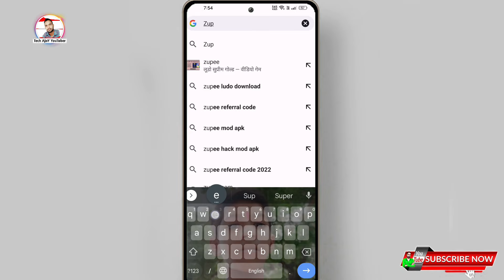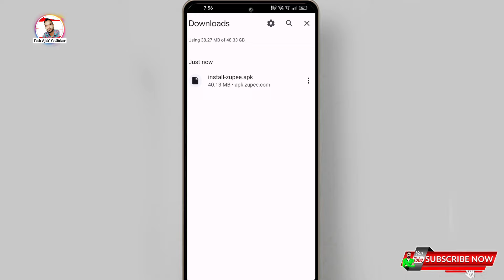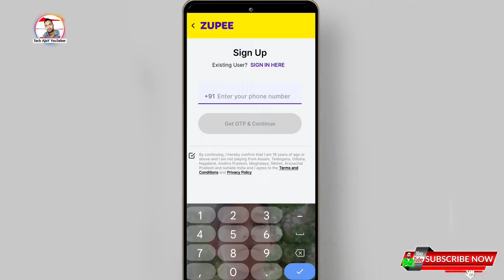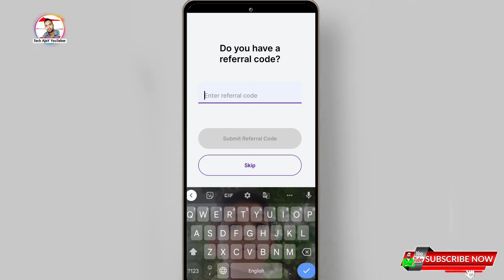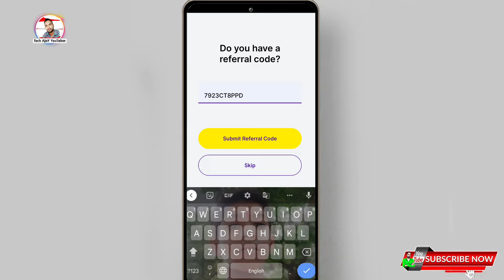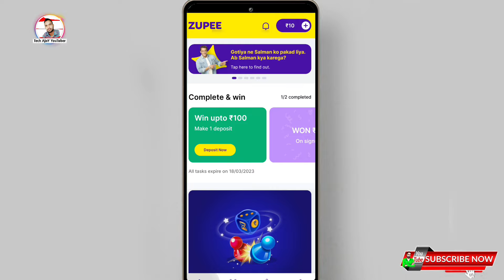Create Zupee ludo account || Zupee account kaise banaye, Zupee me account kaise banaye